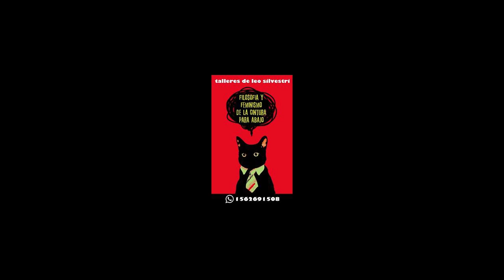Magia, Capitalismo y Brujeria antisistema - #7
Talleres de Leonor Silvestri - Diciembre 2016.

Leonor Silvestri no vive de la admiración o de las gracias. Gracias